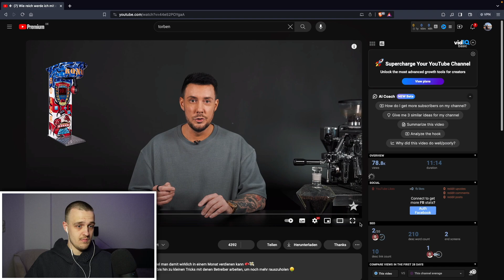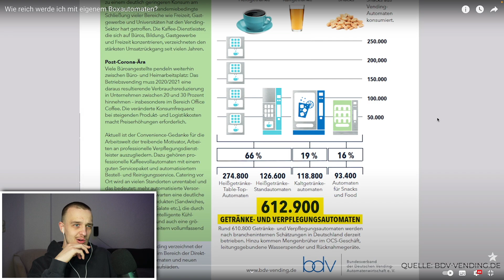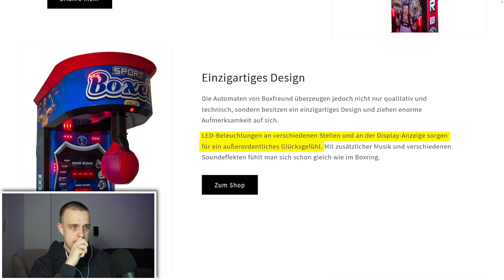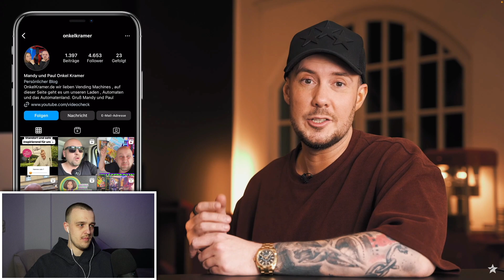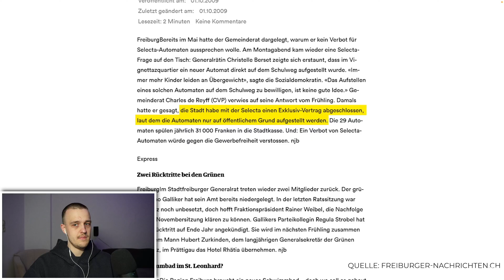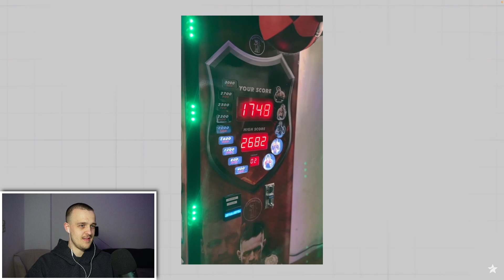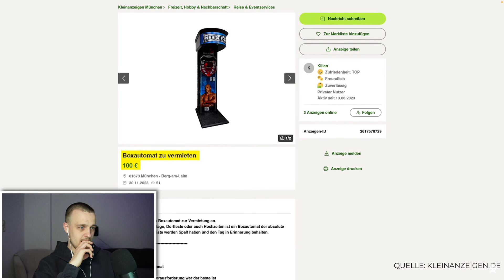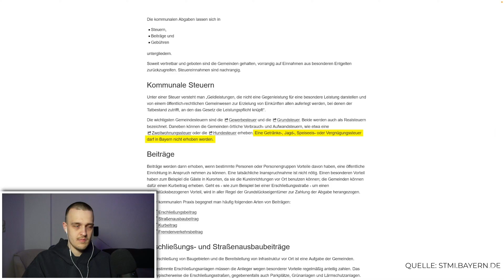Wie viel verdient man mit einem eigenem Boxautomaten? | Reaktion auf Torben Platzer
Durch das Nutzen dieser Links, entstehen für dich keine zusätzlichen Kosten, du unterstützt jedoch mich und diesen Kanal! Teilweise müssen bestimmte Bedingungen erfüllt werden, um die Prämien zu erhalten.